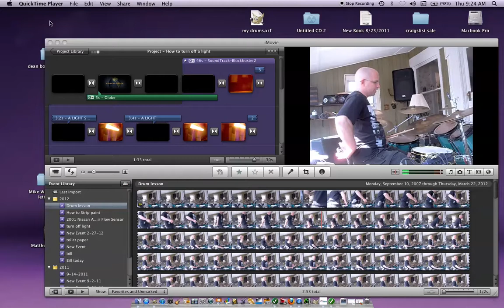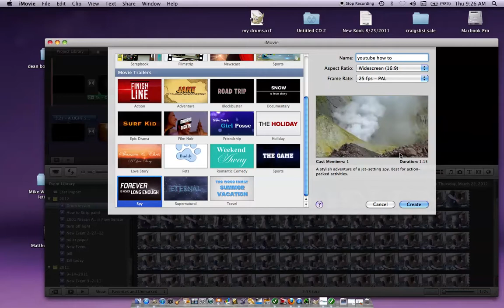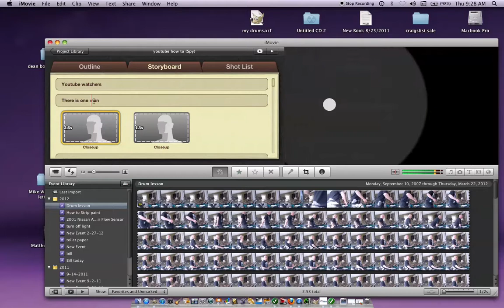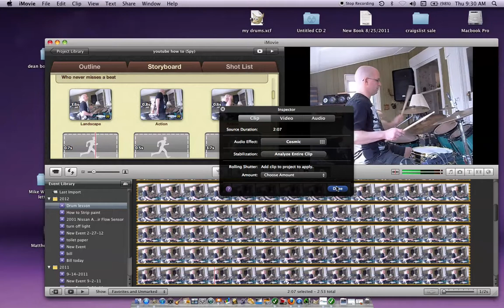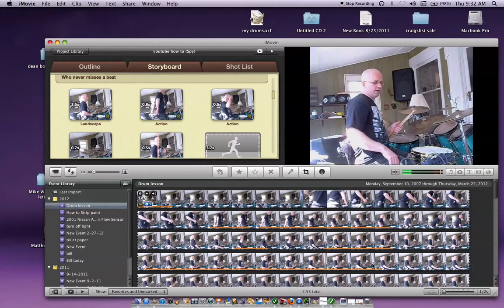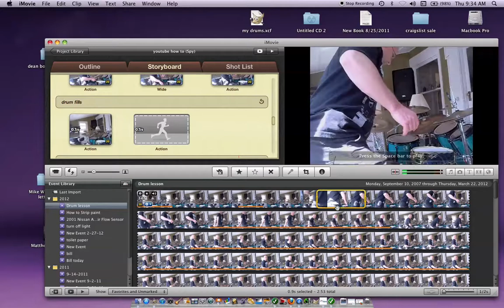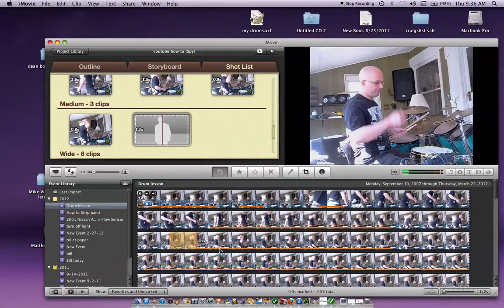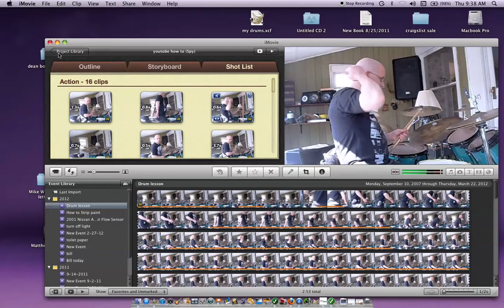How to use imovie 11 part 1 (making a movie trailer)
This is me explaining how to use imovie 11